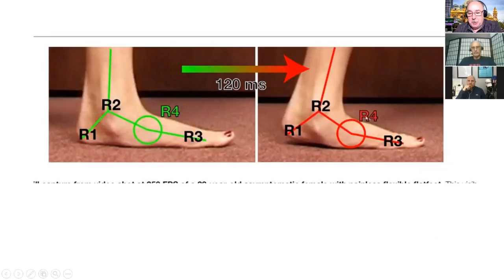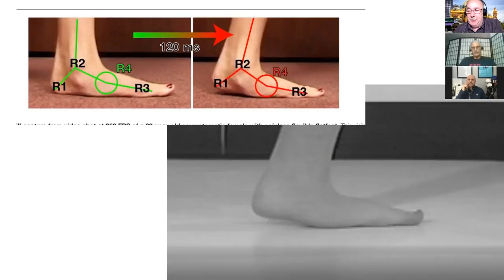PodChatLive: Episode 26 with Howard Dananberg [Sagittal Plane Theory]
Live podiatry chats with Craig Payne and Ian Griffiths. This weeks guest was Howard Dananberg. In this episode Howard tells us how he first starting thinking about sagittal plane mechanics in the context of 'functional hallux limitus' and how this influenced his practice over the last three decades.